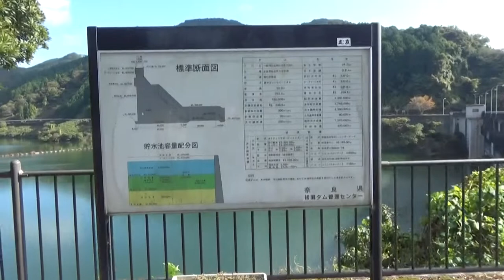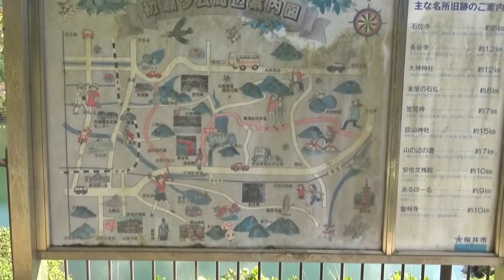初瀬ダム（桜井市）堤長212.5ｍ堤高55ｍ 多目的ダムで、重力式コンクリートダムです。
長谷寺を過ぎ、県道38号桜井都祁線の1車線や3車線道路を上ると、見えてきました。
初瀬ダムは、大和川の洪水調節、河川維持用水の補給、および上水道用水の供給を目的とした多目的ダムで、奈良県桜井市初瀬に建設された堤長212.5ｍ堤高55mの重力式コンクリートダムです。